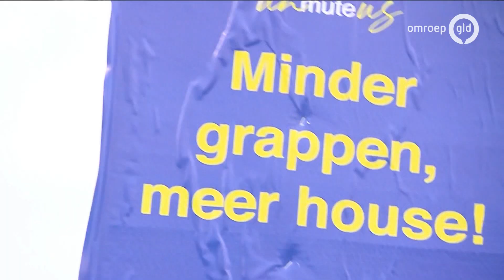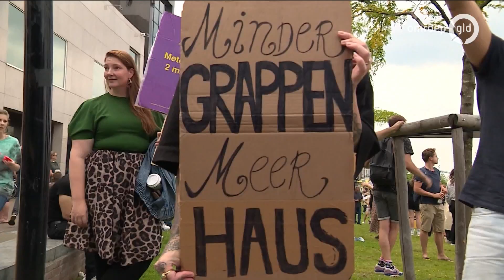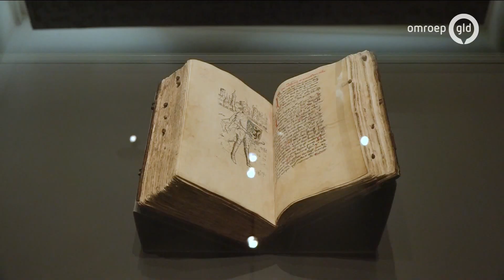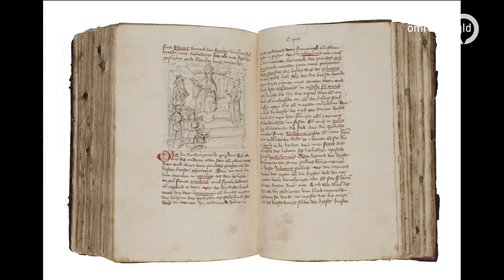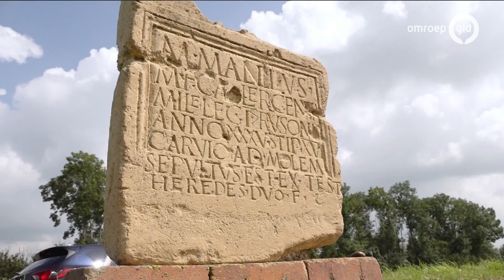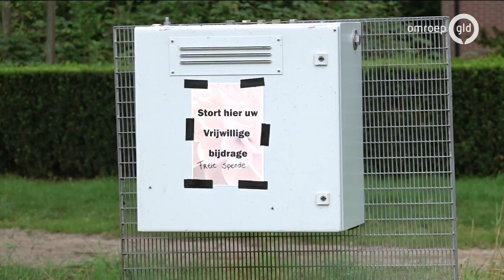GLD Nieuws 21 augustus 2021